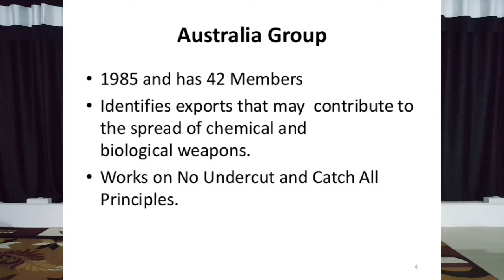Australia Group and India